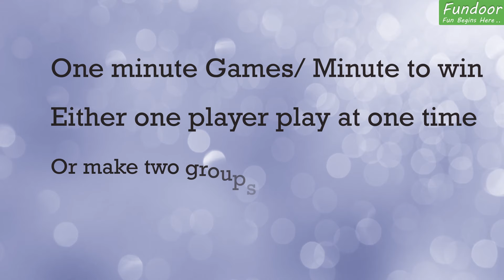Kitty Party Games | Fun Zoom Games to play with friends | One Minute Games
In this video I have 10 Zoom Games to play with your friends. These are specially for Kitty Party Games Online. Kitty Parties on Zoom or any other video conferencing app. Online Kitty Parties will be fun with such games. Just give it a try, you will enjoy those for sure.

This channel is for suggesting Indoor Games, Party Games, Activities for Kids, Kitty Party Games for ladies, Family Games, Picnic Games, Team building Games, Playing Cards Games, Icebreaker Games and much more.

Our Setup
Shotgun Mic
Ring Light
Mobile Tripod